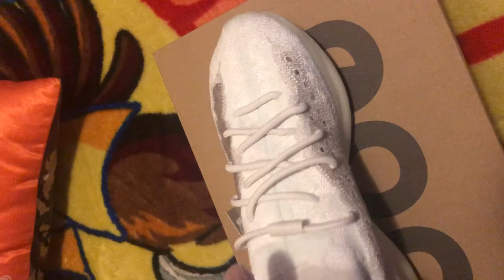Los Yeezy 380 Calcite Glow Evaluacíon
Aqui tienen la evaluacion de los Yeezy 380 Calcite Glow. Estan perros. Se los recomiendo. Si les gusta mi video y quieren ver mas, porfavor manden me mensajes, subscriban a mi canal y likes porfavor. Mis Cheladas sufren amigos :).